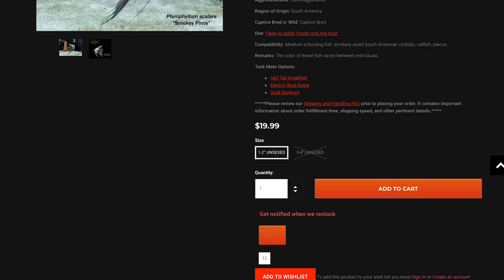Smokey Pinoy Angelfish (Pterophyllum scalare) ❤️🐟